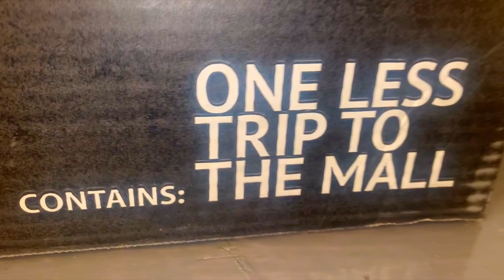Thread Beast Unboxing REVIEW (FIRST TIME SHOPPER)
Welcome to DopeMannn Jays Channel! And welcome back if you're a familiar face, we love to have you here.

In this video, I am unboxing a Premium Thread Beast package.
Don't forget to use this link for 50$ off on your first purchase

We Only Going Up From Here RICO GANGG  🌴🤟🏽